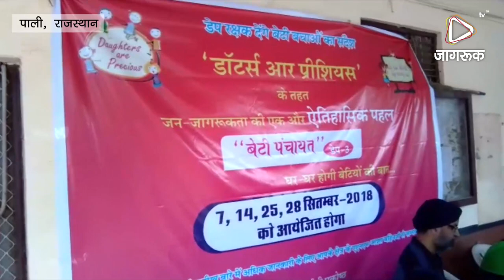JAGRUK TV : पाली ।भामाशाह कार्ड धारियों के लिए प्रारंभ की गई मोबाइल योजना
जिले के सभी दसों पंचायत समिति मुख्यालय पर यह शिविर 30 सितंबर तक आयोजित किए जाएंगे हाल ही में राज्य सरकार ने भामाशाह कार्ड धारियों के लिए भामाशाह डिजिटल परिवार योजना के नाम से योजना शुरू की थी जिसके तहत लोगों को मोबाइल का वितरण किया जाना था जिसके तहत आज पाली पंचायत समिति सहित जिले की सभी पंचायत मुख्यालयों पर मोबाइल कंपनियों की ओर से शिविर प्रारंभ कर दिए गए पहले रोज मोबाइल हासिल करने को लेकर बामासा कार्ड धारियों में अच्छा खासा रुझान दिखलाई दिया यह योजना जिले में 30 सितंबर तक जारी रहेगी